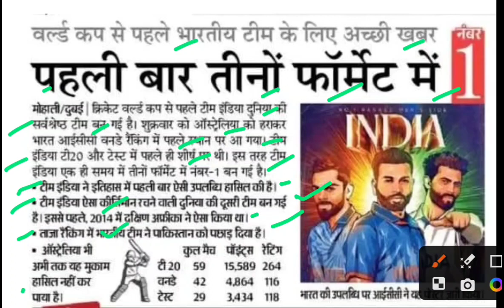पहली बार तीनों फॉर्मेट में नंबर वन,indian cricket team latest news,rohit sharma,virat kohali news